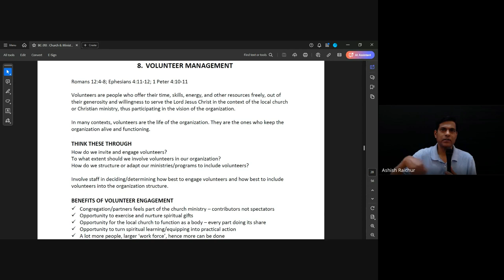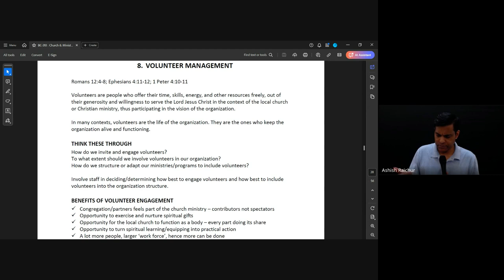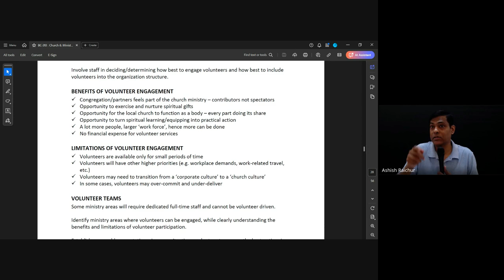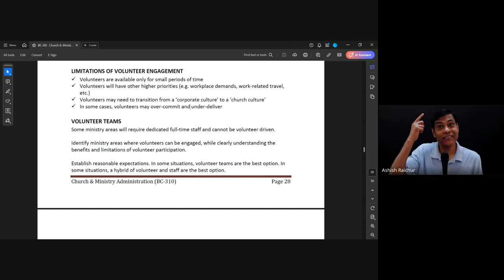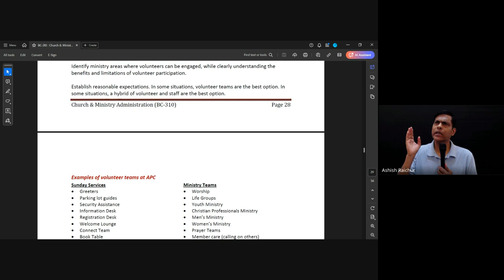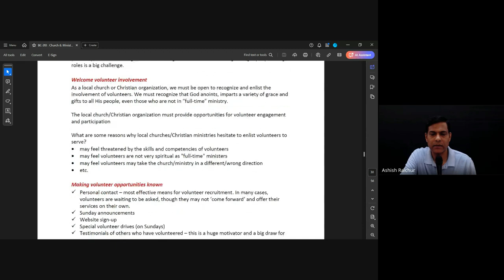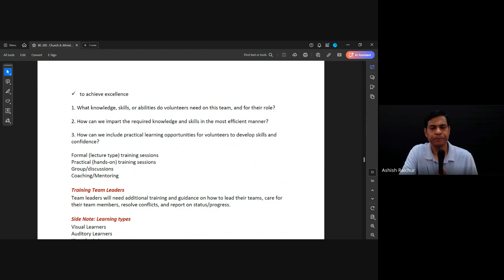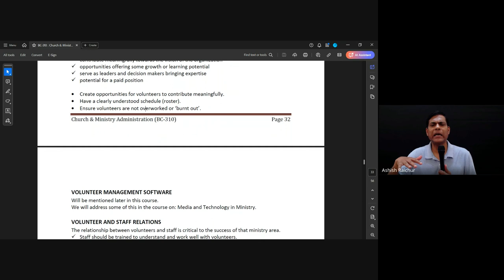Church & Ministry Administration | Lecture 11 : BC310-CMA-20241003